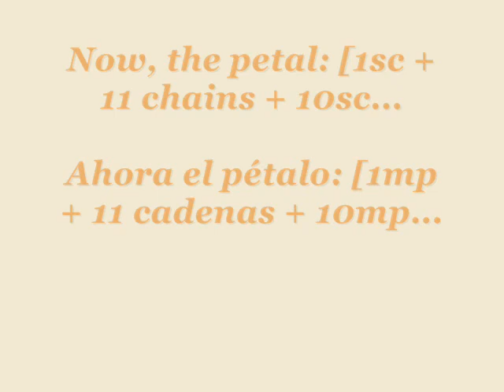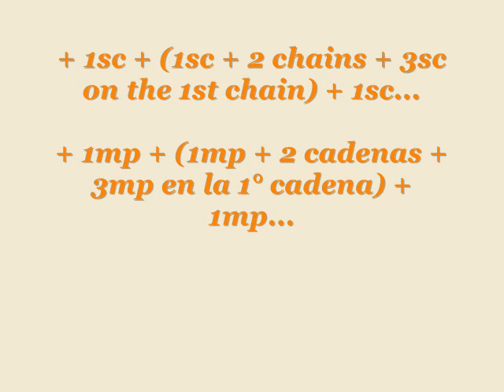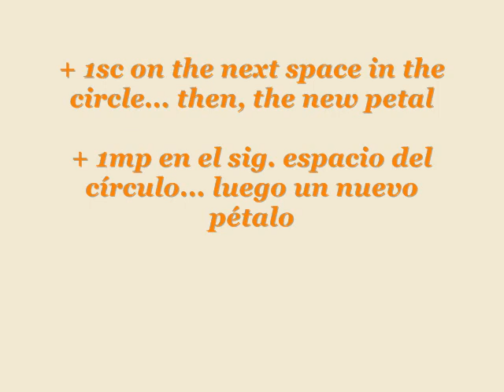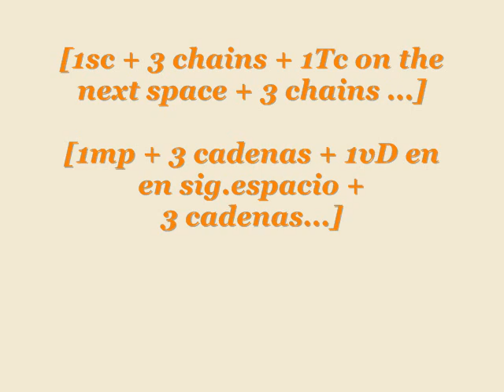TANGERINE FLOWER CROCHET / LA FLOR DE LA MANDARINA CROCHET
Joy itself, under the shape of a crochet flower.

La alegría misma, en forma de una flor al crochet.